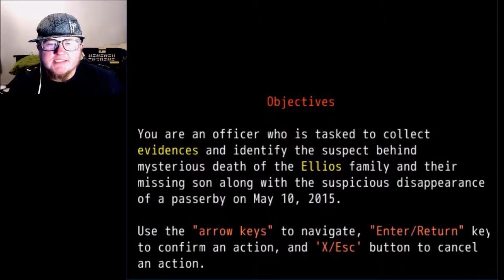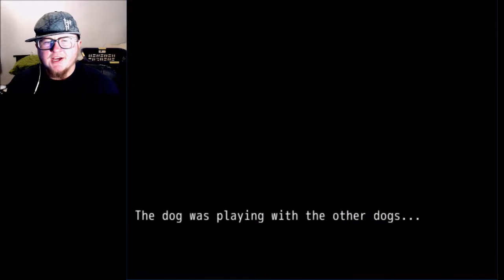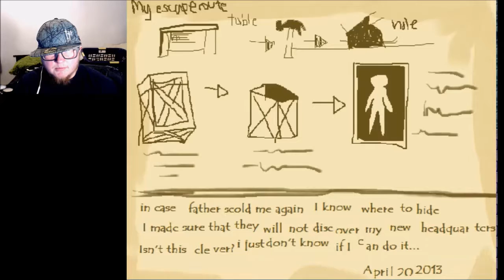CALL ME DETECTIVE SILAS[Camoflauge]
A little RPGmaker game about solving a murder